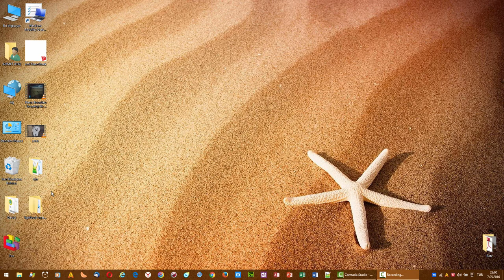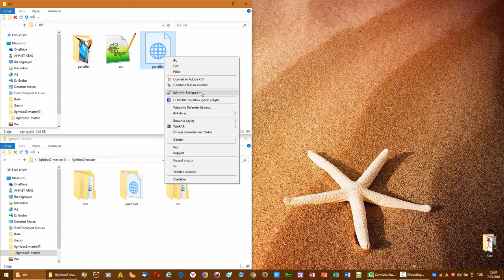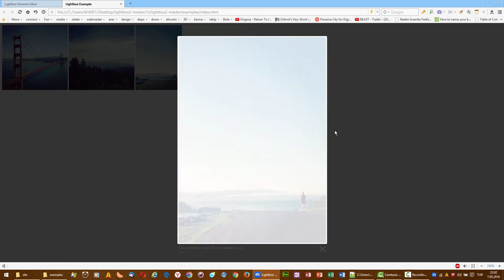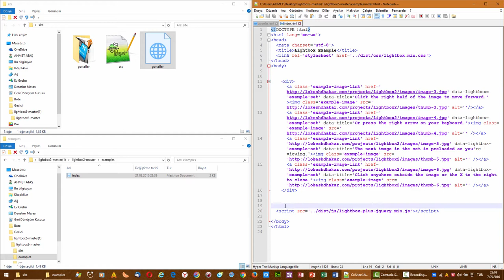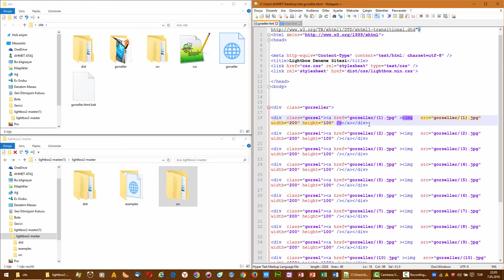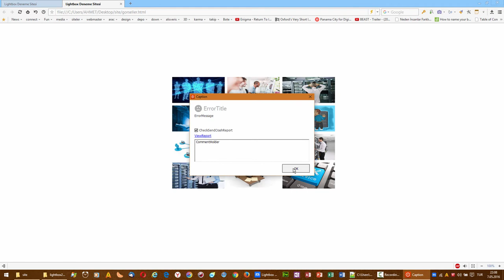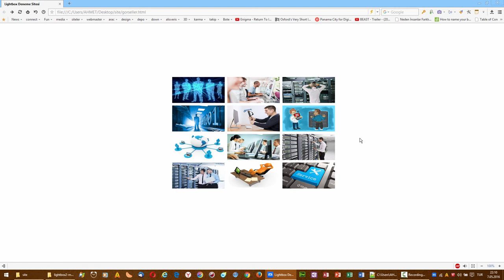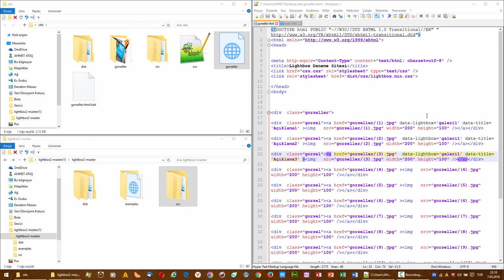Lightbox Kurulumu - Kullanım Rehberi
Lightbox; Web sayfalarındaki resimleri galeri şeklinde görüntülemek için kullanılan basit ve kullanışlı bir uygulamadır.  Nasıl yapılır, kullanılır bu videoda anlatmaya çalıştık. Lightbox basitçe sadece resimleri galerileştirmek için kullanılsa da birçok alternatifi vardır ve çoğunda video, iframe, embed, metin, div ... gibi içerikleri kullanabilirsiniz.

Lightbox Kurulumu Nasıl Yapılır - Kullanım Rehberi